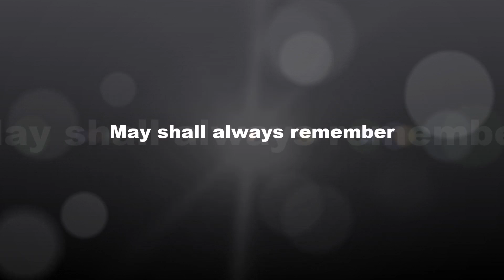.......Memorial Day.......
May always remember.